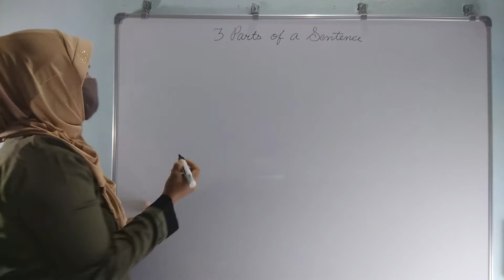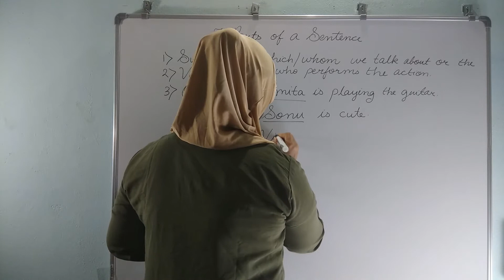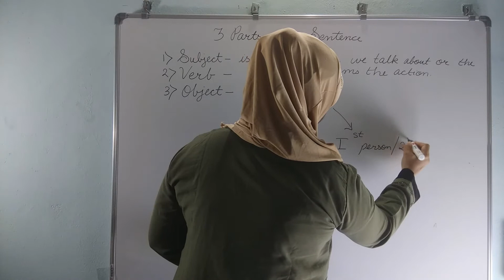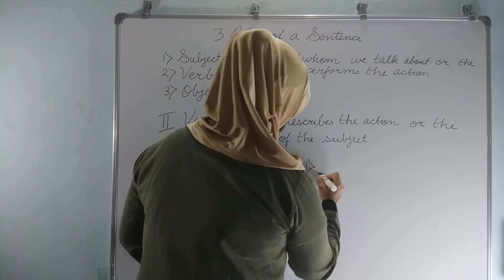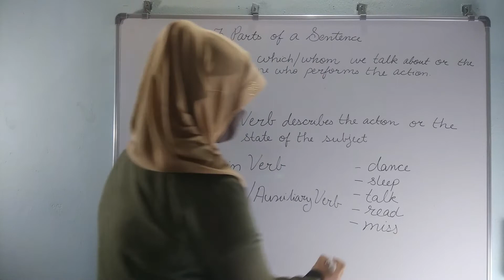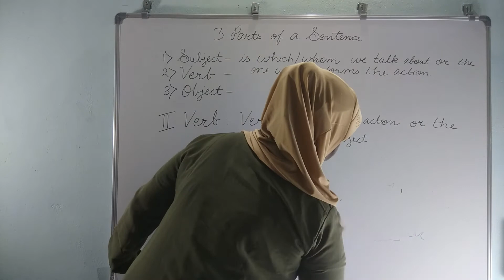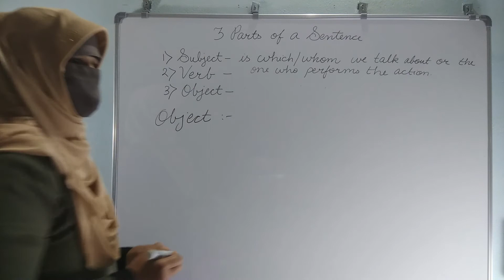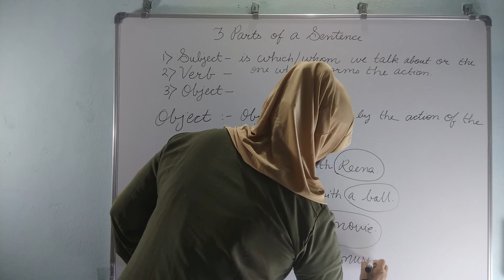Parts of sentences in Spoken English Malayalam || English Grammar: SUBJECT,VERB, OBJECT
In this video we have covered (Parts of a Sentence) | English Grammar: SUBJECT,VERB, OBJECT,TYPES OF SUBJECT, TYPES OF VERB, TYPES OF OBJECT. You will be surprise to know that how Parts of a Sentence can be used in making Sentences in your day to day life. SUBJECT,VERB, OBJECT,TYPES OF SUBJECT, TYPES OF VERB, TYPES OF OBJECT you can't deny to learn because of their use in English sentences.